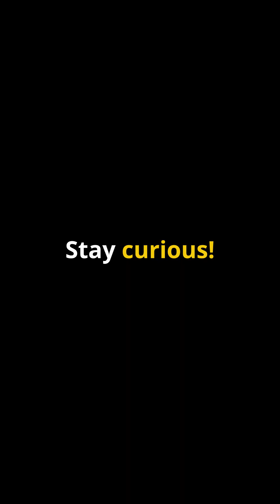Cosmic Structure SECRETS That Will Blow Your Mind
Ever wonder just how vast our cosmic neighborhood is? 🌍🔭 In this fascinating video, we invite you to dive into a quick yet thrilling journey that takes you from our solar system, which is home to our planet Earth, to the colossal structures that bind our universe together in ways that are truly mind-blowing. From the Milky Way's amazing place in the Local Group of galaxies to the awe-inspiring Laniakea Supercluster, which encompasses thousands of galaxies, and the immense Shapley Concentration, which is one of the largest known structures in the universe, our cosmic address just got a lot more epic! 🚀✨ As we explore these magnificent cosmic entities, you'll gain a deeper understanding of the scale and complexity of the universe we inhabit. Prepare to expand your mind and ignite your curiosity about the vastness of space!